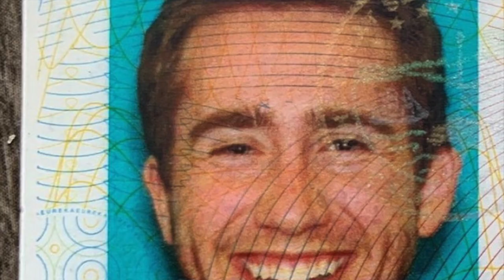STALKING MY INSTA!!! (Feat. Mama)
Hehe, This was way too much fun.

edited by Courtney Govan